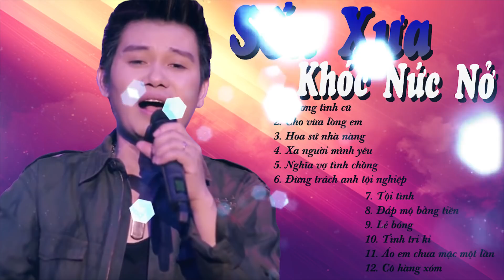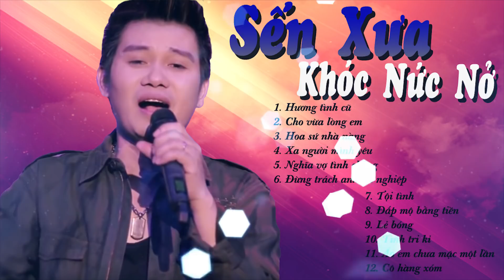Khóc Nức Nở khi nghe Lk Sến Xưa này | Nhạc Sến Trữ Tình Hay Nhất 2019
- Danh sách bài hát:

Đây là kênh ca sĩ chính thức của ca sĩ Mai Quốc Huy. Mọi video sẽ
theo dõi và ủng hộ ca sĩ Mai Quốc Huy nhé!!!